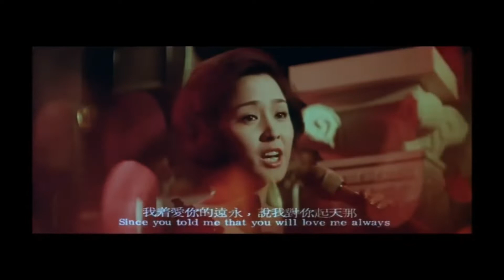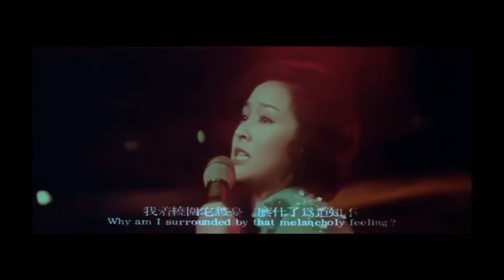TERESA TENG ( How Could I Leave You ) Music Video...June 2020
She sang the other Theme song of this 70’s Chinese Greatest Romantic drama. ” The Young Ones “
Starring the beautiful Asia Movie Queen...Chen Chen and HK Alan Tang...